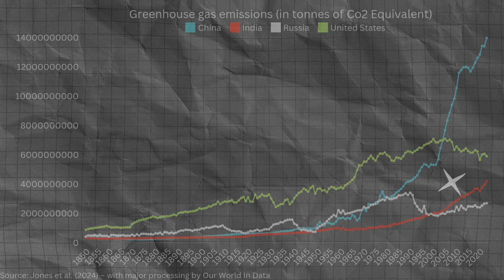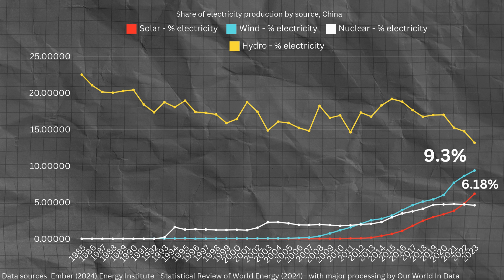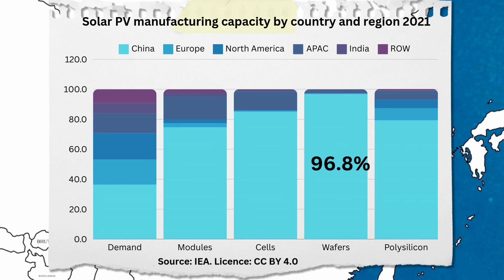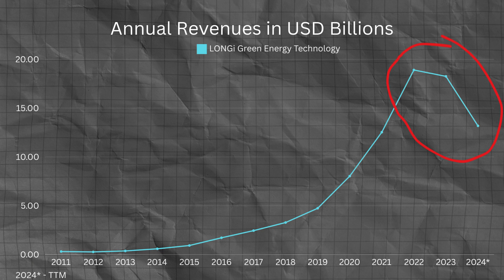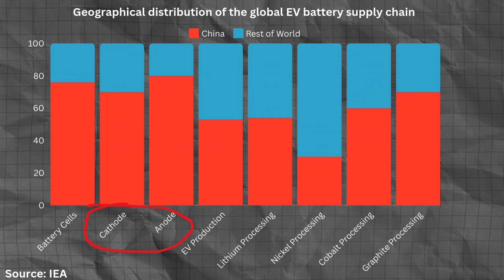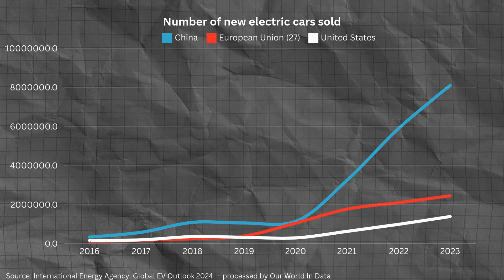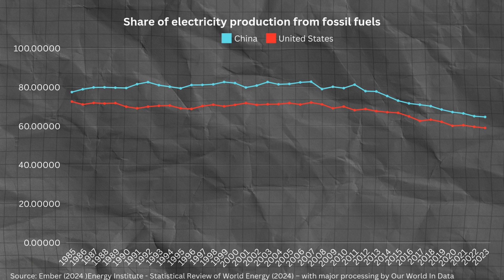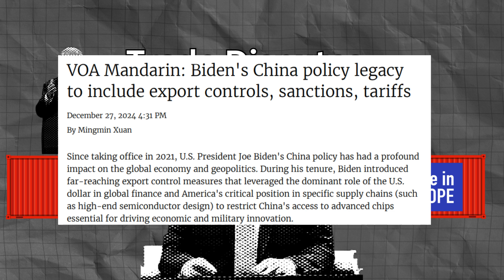Why China Leads the World in Renewable Energy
China’s energy story is full of surprises—world’s top polluter but also the unstoppable leader in clean energy dominance.